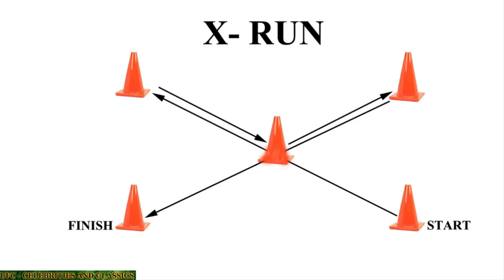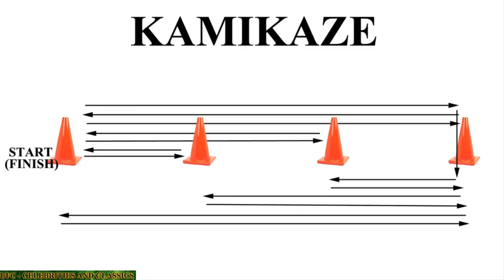GIORGI ZHORDANIA TRANING GEORGIA BATUMI RAGBY ARENA